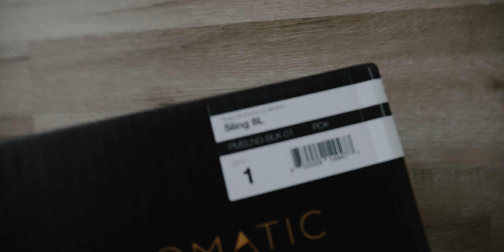I'm influenced and ignorant - Unboxing the Peter McKinnon x Nomatic Everyday Backpack (slowly)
It took a year and two months but we finally got it. I also know being responsibly influenced by influencers is fine. Learning every day!